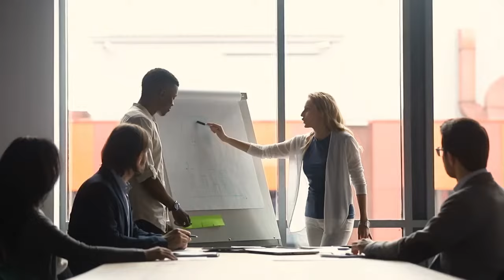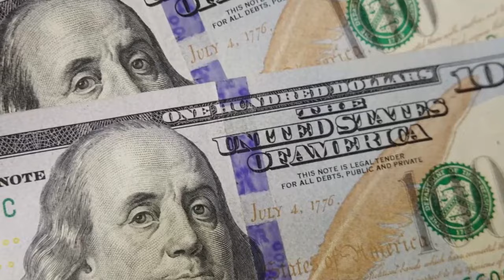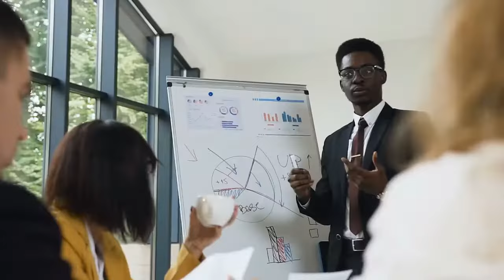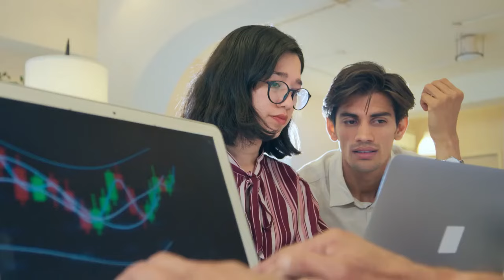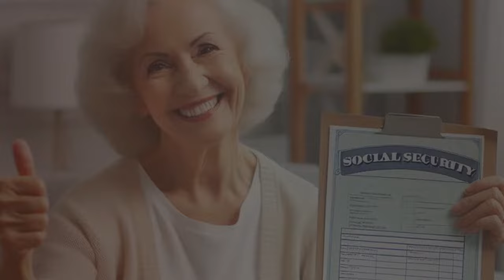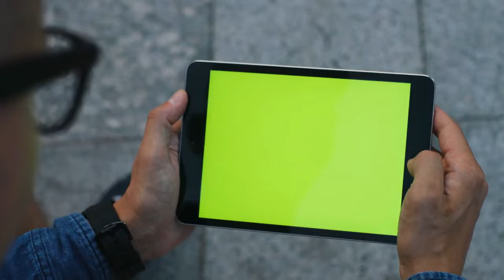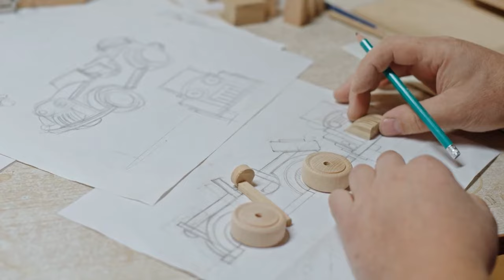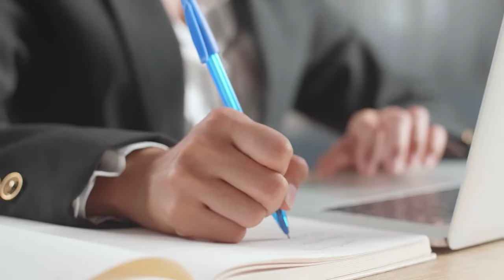Biden Made New Announcement! $2000/MO 4th Stimulus Checks Today Officially Approved For SSI SSDI VA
In a landmark announcement today, President Joe Biden has officially approved the distribution of a fourth round of stimulus checks, specifically targeting individuals receiving Supplemental Security Income (SSI), Social Security Disability Insurance (SSDI), and Veterans Affairs (VA) benefits. This eagerly awaited relief package promises $2000 per month to eligible recipients, providing crucial financial support during these challenging times.
Join us in this urgent video update as we delve into the details of this significant development. We'll explore the implications for millions of Americans who rely on these vital assistance programs, discussing how this latest stimulus initiative aims to alleviate financial strain and promote economic recovery across the nation.